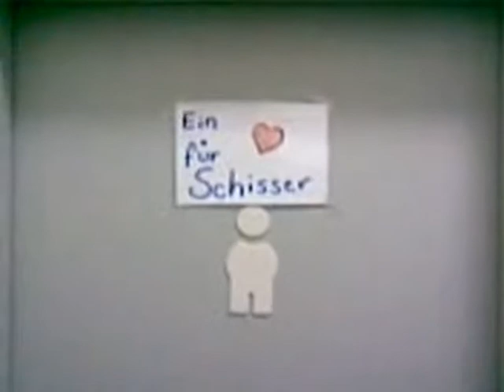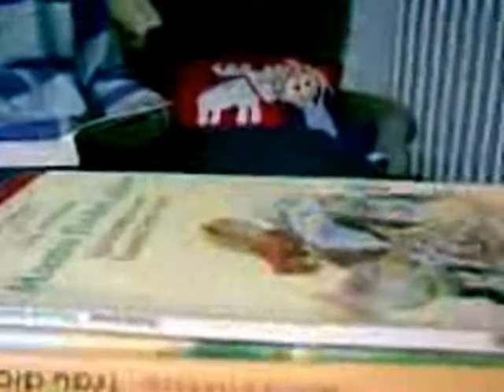Anders als man denkt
Jugendliche stellen ihren Lieblingsort in Hagen vor...